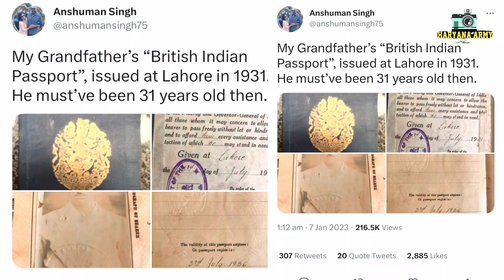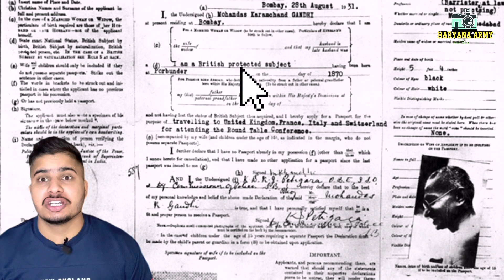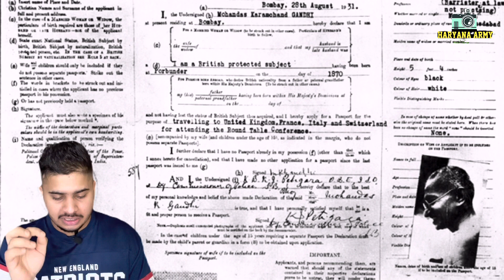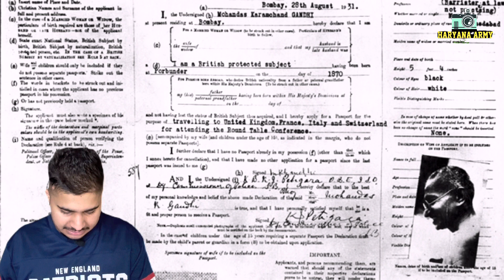British Indian Passports | 1947 | Before Partition | M Gandhi,M Jinnah | Haryana Army | Mohit Sharma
🙏🏼हरियाणा आर्मी थारा स्वागत करती है🙏🏼
👉यो थारा आपका अपना चैनल है
जिस पै सिर्फ हरियाणवी सामग्री देखण नै मिलैगी | 👈

🎥आप यहां आए जिस लिए
ये वीडियो आई है इसीलिए🎞️

👉हरियाणवी कलाकरो के इंटरव्यू आते रहेंगे👈

🙏🏼आपके भाई को सपोर्ट करें🙏🏼